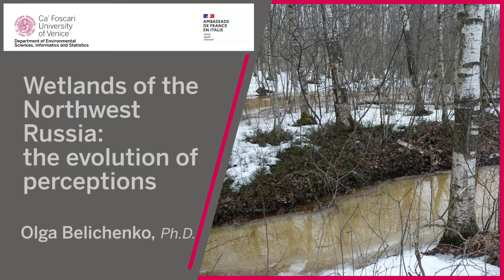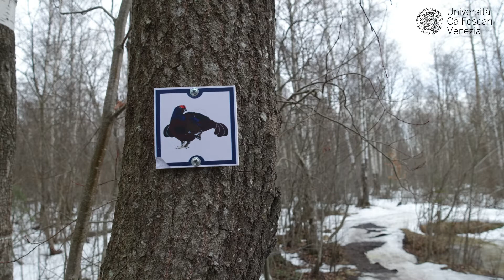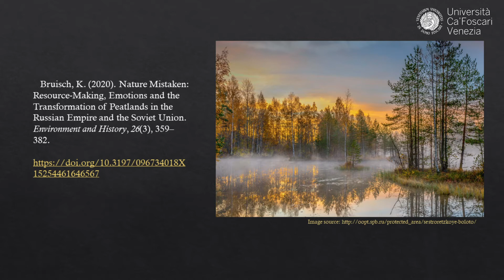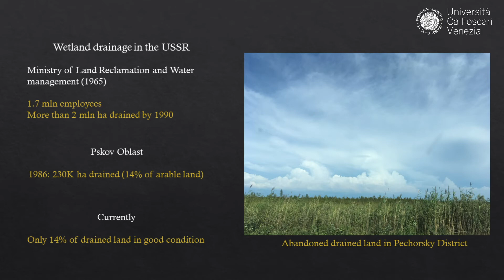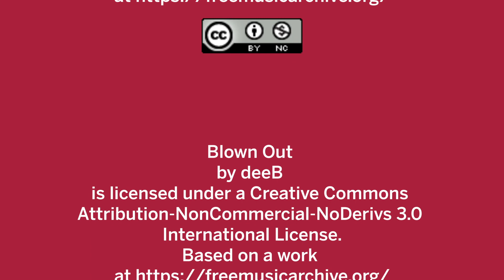Wetlands of the Northwest Russia: the evolution of perceptions.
Olga Belichenko Phd Project